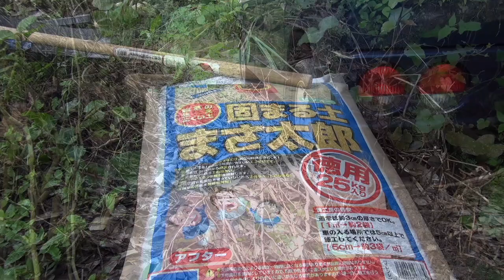87.【30万円で買った別荘】家へ続く坂道がドロドロで登れません。固まる砂【まさ太郎】でDIY舗装しましたが・・・。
30万円の山小屋（家）で【大人の秘密基地】を作る大人気シリーズ！
秘密基地へ行くには、細く険しい秘密の通路を通る必要があります。
雑草やお茶の木でカモフラージュされ、通るたびに車が傷だらけになります。
他の人は入りたいとも思わない。これぞまさに秘密基地です。

しかし、困ったことが起きました。
最後の登り坂、車がスリップして登れません。
ああ、なんてことでしょう。
ホームセンターで発見した【固まる砂】まさ太郎。きっとこれで舗装すれば登れるようになると信じ、通路をDIYで舗装してみました。結果は・・・。

0:00 開始
0:48 施工開始
9:55 コケ取り
10:24 舗装の結果

30万円で買った山奥のポツンと一軒家の別荘で、DIY、田舎暮らし、大自然のアウトドア、を楽しむ、週末だけ非日常なスローライフ生活を楽しんでいます。
そんな、別荘生活の一部をのんびりとお伝えしています。

30万円の山小屋（家）で【大人の秘密基地】を作る大人気シリーズ！

I can't climb the slope leading to my house. DIY paved with solid sand [Masataro]... It is a house (secret base) that I bought for 300,000 yen.

A very popular series that makes [adult's secret base] in a 300,000 yen mountain hut (house)!
To get to the secret base, you need to go through a narrow and stealth secret passage.
It is camouflaged by weeds and tea trees, and every time it passes, the car becomes full of scratches.
Others do not want to enter. This is a secret base.

However, something troubled happened.
The last climb, the car slips and I can't climb.
Oh, what!
[Curing sand] Masataro found in a home improvement center. I believed that paving with this would make it possible to climb, so I paved the passage with DIY. Result is・・・.

【お知らせ】
５年ほど市民農園で農作業をやっています。
本チャンネルでも過去に動画投稿していますが、別チャンネルを立てました。